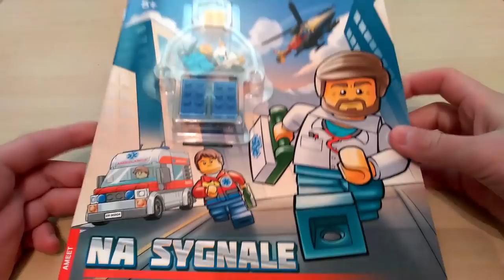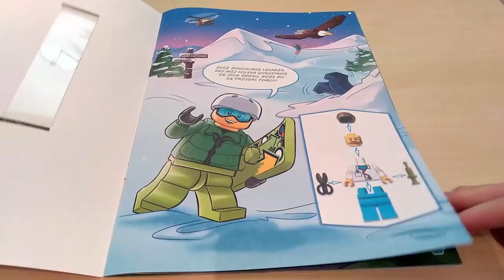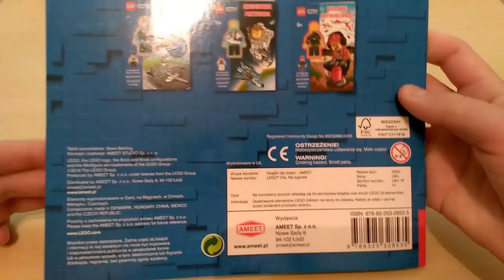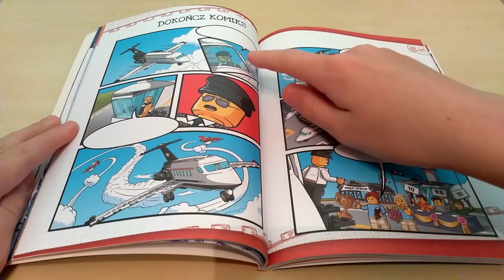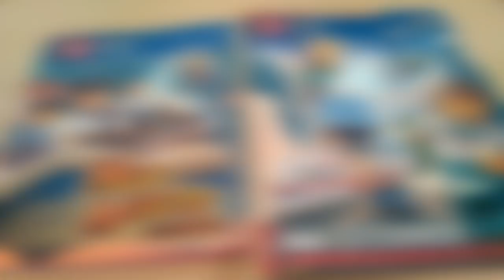RECENZJA - LEGO® City: Moje Miasto / LEGO® City: Na Sygnale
Dzisiaj zrecenzuje dwie książeczki LEGO City od wydawnictwa Ameet, organizując przy okazji konkurs na jedną z nich.

LEGO City: Na Sygnale
Każdego dnia grupa bohaterów ratuje życie i zdrowie mieszkańców LEGO City. Wybierz się w podróż karetką, helikopterem lub radiowozem wraz z dzielnymi ratownikami. Przeczytaj zabawne opowiadanie i komiks oraz rozwiąż ciekawe zadania. Od górskich stoków po miejskie ulice - pomoc jest zawsze w drodze!

LEGO City: Moje Miasto, ja tu rządzę!
W LEGO City jest wielu bohaterów - od dzielnych strażaków gaszących pożary na ziemi po nieustraszonych pilotów szybujących w przestworzach. Teraz i ty możesz stanąć u ich boku i zostać mieszkańcem tego wspaniałego klockowego miasta!